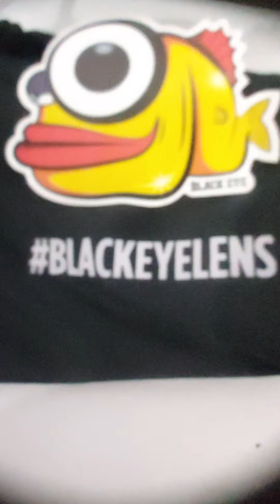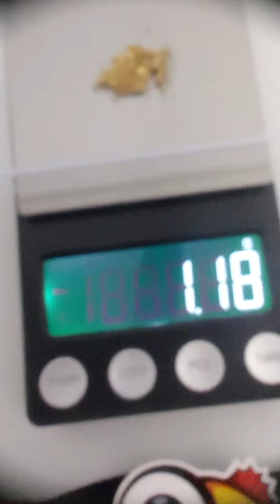FINISHING OFF THE FLOOD DEPOSIT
All good things come to an end, and this flood deposit can wait for someone else to completely finish it off, so i finished digging and set my sights on finding more spots to pan.